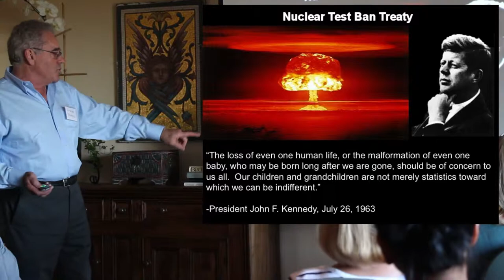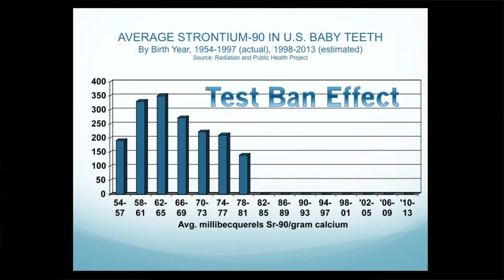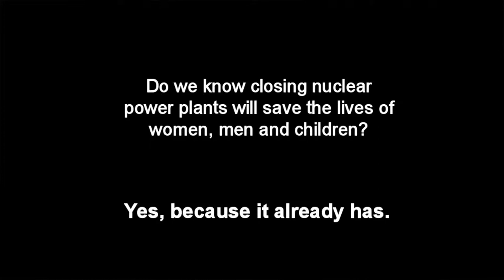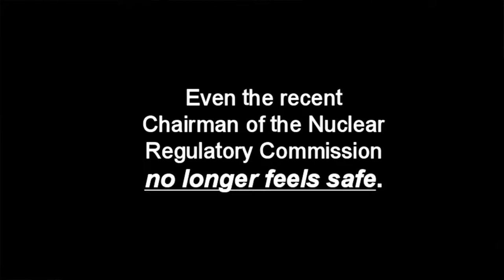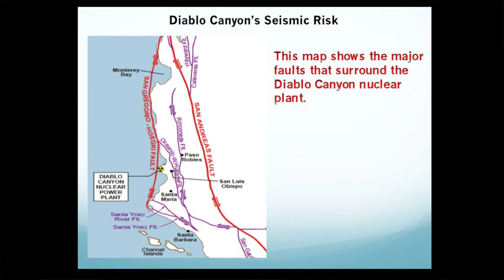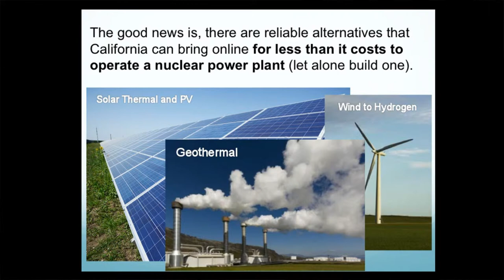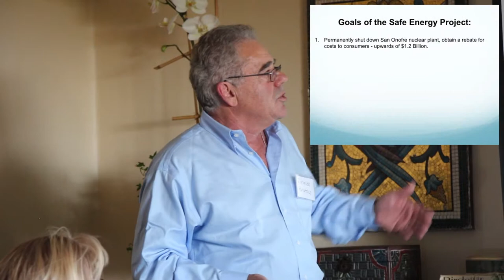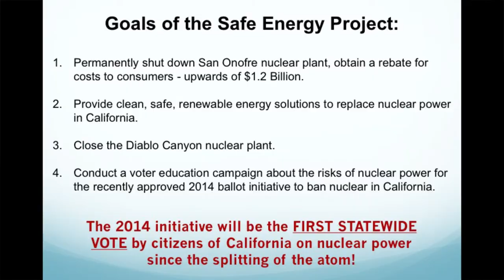Safe Energy Project Presentation - May 28, 2013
The World Business Academy's Safe Energy Project is an initiative of the World Business Academy's continuing efforts since 1997 to monitor and report on the carcinogenic health effects of the "normal operations" of America's 100 nuclear power plants.

The Project's goals are straightforward and achievable: to permanently close California's remaining nuclear power plants and replace them with renewable energy, thereby reducing the risk of cancer for people living nearby. Hopefully, this will be the "shot heard round the world" that will proclaim the beginning of the end of nuclear power.